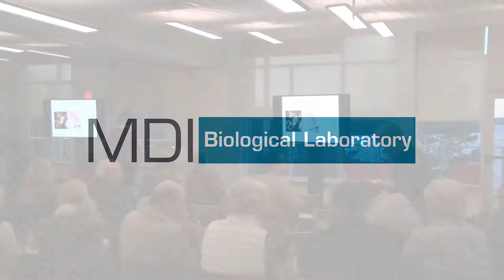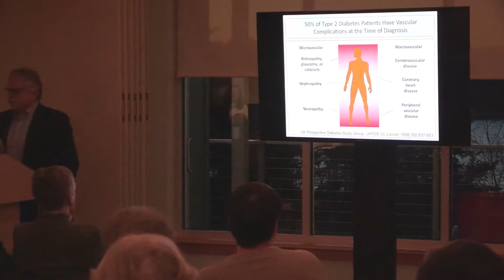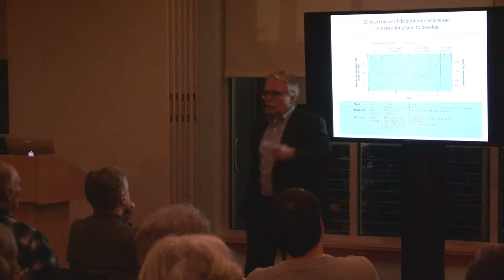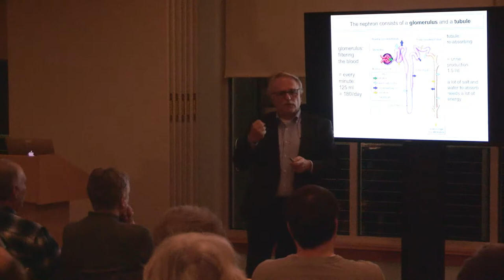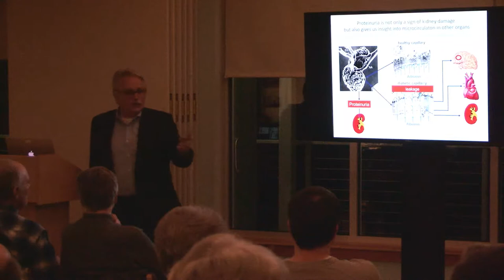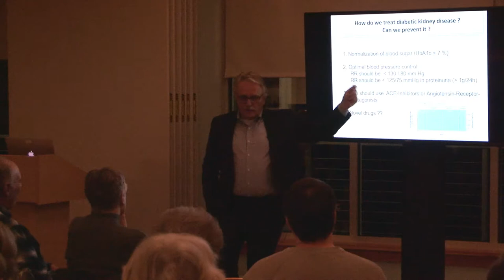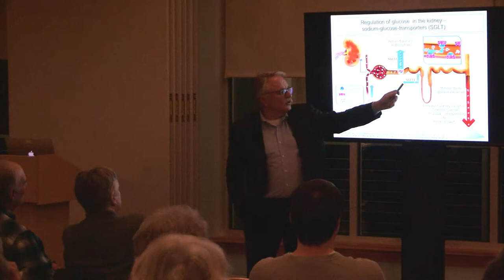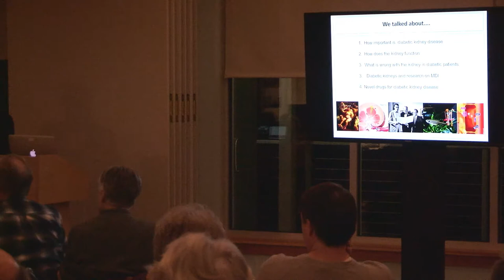MDI Science Café - Chronic Kidney Disease: The Hidden Danger of Diabetes - Dr. Hermann Haller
MDI Biological Laboratory President Dr. Hermann Haller discusses diabetes as a risk factor for chronic kidney disease and end-stage renal disease, current treatments options, recent advances —including the contributions of the MDI Biological Laboratory— and efforts to address the limitations of current therapies, dialysis and kidney transplant, through the development of artificial organs.

MDI Science Cafés are offered in fulfillment of the institution’s mission to promote scientific literacy and increase public engagement with science. The popular events offer a chance to hear directly from speakers about trends in science. Short presentations delivered in everyday language are followed by lively, informal discussion.  for upcoming events.